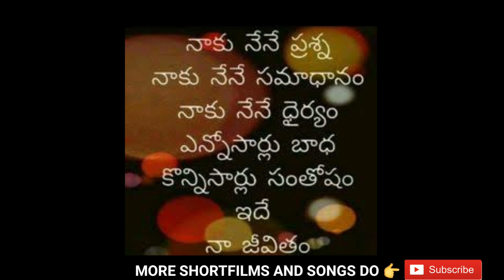Kanniru pettistunna anadha video song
కన్నీరు పెట్టిస్తున్న అనాధ సాంగ్